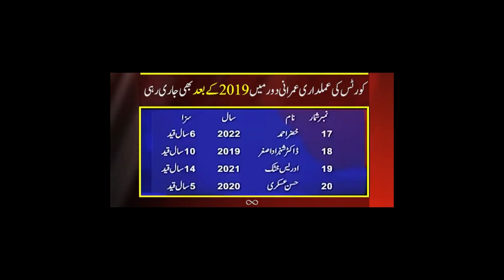Prime Minister Imran Khan & Military Court Trials | Aitzaz Ahsan